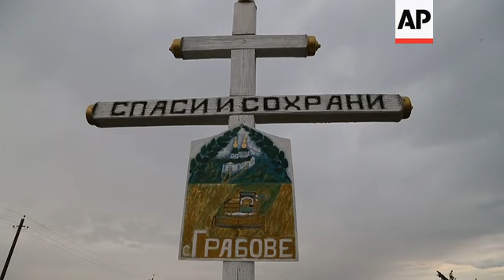Ukraine rebels hold MH17 memorial at crash site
(17 Jul 2020) Ukrainian rebels on Friday commemorated the victims killed in Malaysia Airlines Flight MH17 crash six years ago in Eastern Ukraine.
At the site of the crash, in the village of Hrabove, people held candles and flags of the countries whose citizens were on board the plane on 17 July 2014.
Nearly 200 of the victims were Dutch; the others came from a variety of countries including Malaysia, Australia, Canada, Britain and Belgium.
In the six years since the plane was shot down, a Dutch crash investigation ruled that a Buk surface-to-air missile brought down the Boeing 777.
Speaking during the ceremony at the site, leader of self-proclaimed Donetsk People's Republic, Denis Pushulin, called the investigation "politically biased".
He accused Ukrainian authorities of shifting the blame for the crash onto rebels and Russia.
An international team of prosecutors investigating the case has charged three Russians and a Ukrainian with involvement in bringing down the plane and the murder of all on board.
Last week, the Dutch government took Russia to the European Court of Human Rights for its alleged role in downing the plane.
Russia has repeatedly denied any involvement in shooting down Flight MH17.